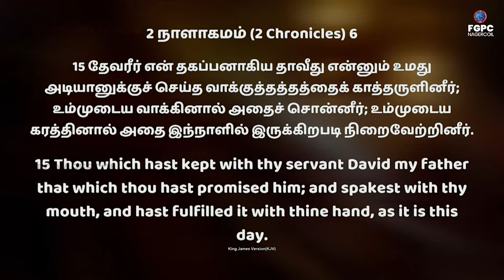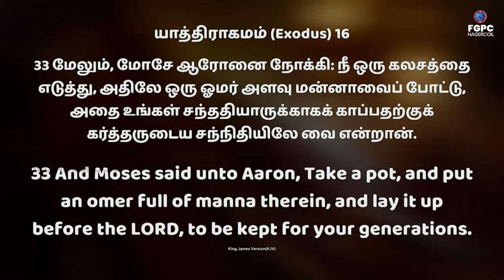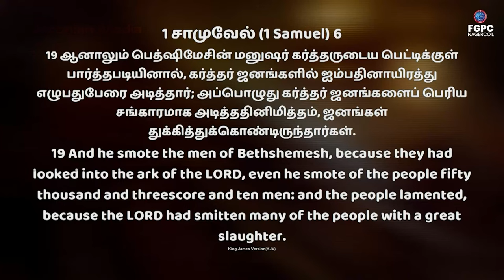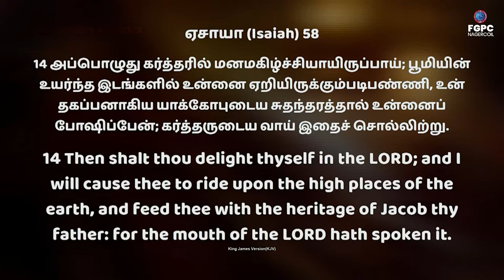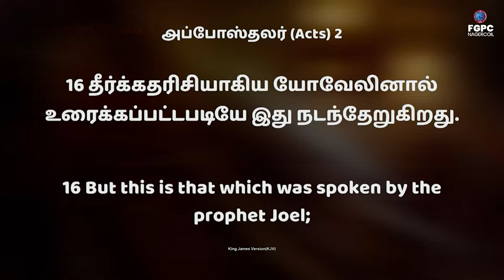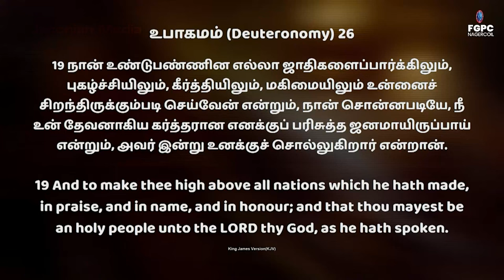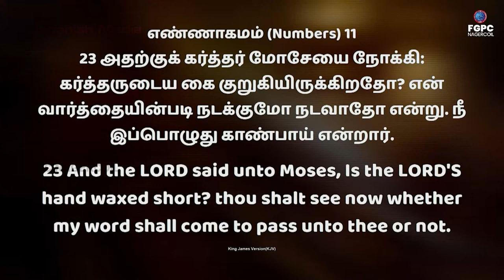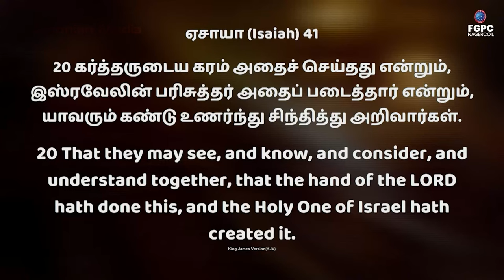August Month Promise Service | 01-08-2023